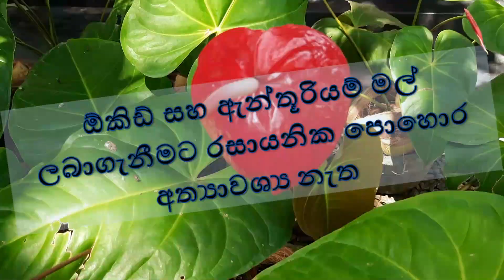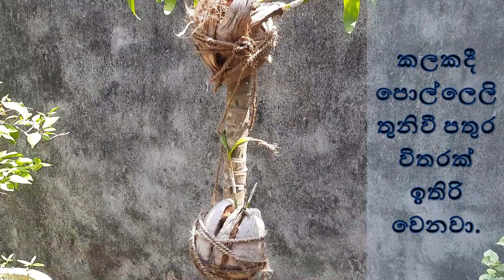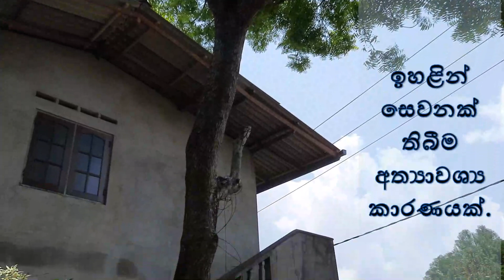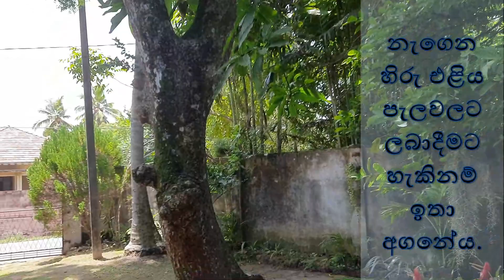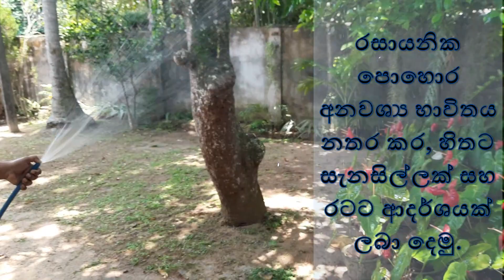ඇන්තුරියම් සහ ඕකිඩ් පැලවලට රසායනික පොහොර අත්‍යවශ්‍ය නැහැ. Commercial fertilizer -Anthurium & Orchids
ඇන්තුරියම් සහ ඕකිඩ් පැලවලට රසායනික_පොහොර අත්‍යාවශ්‍ය නැහැ.
බොහෝ අයගේ මතය පොහොර නොයොදා මල් ලබාගත නොහැකි බවයි.
මේ වීඩියෝ එක බැලුවම සත්‍ය තත්වය තේරුම් ගන්න පුළුවන්.
පරිසරය ට හානිකර රසායනික පොහොර වලින් අත්මිදෙන්න පුරුදු වෙමු.
අපගේ "නයිට්‍රජන්_චක්‍රය" වීඩියෝවෙන්, පසට ස්වභාවික ව පොහොර එකතුවීම පැහැදිලිව පෙන්වා තිබෙනවා.
එම වීඩියෝව ඉංග්රීසි මාධ්‍යයෙන් ඇති නිසා, ළගදීම සිංහල මාධ්‍යයෙන් නිකුත් කිරීමටත් බලාපොරොත්තු වෙනවා.
Commercial fertilizer is not essential for Anthuriums and Orchids.